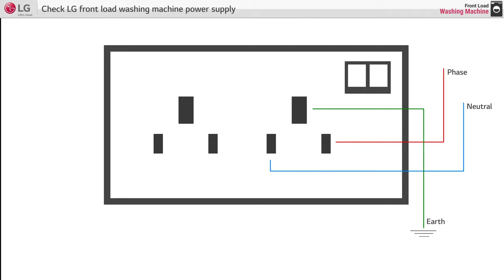[LG Front Load Washer] - Power Supply Guide for Washer